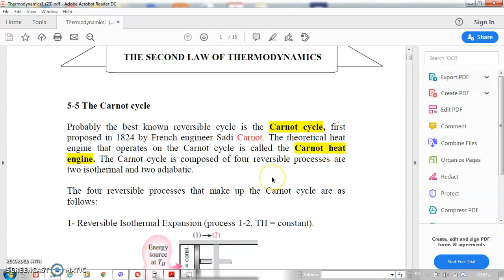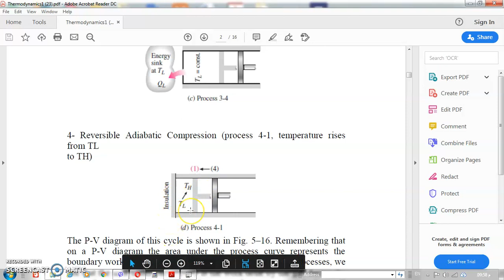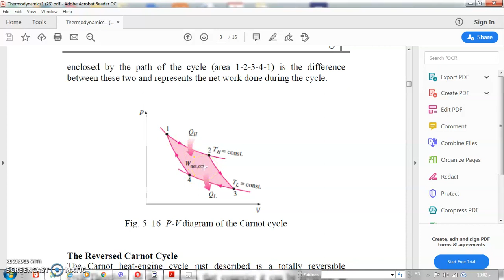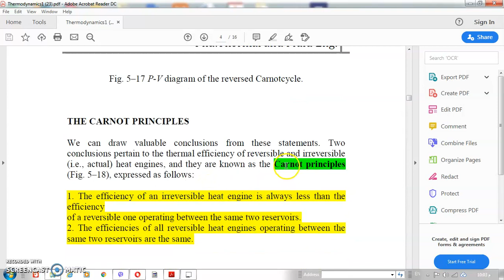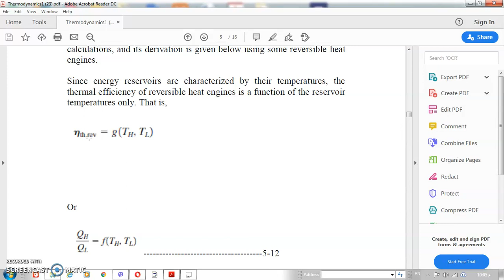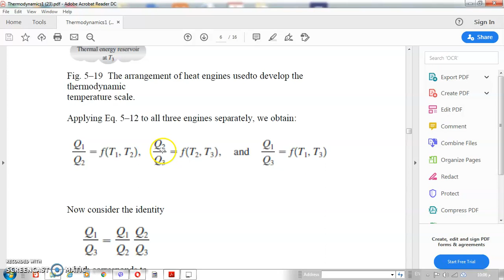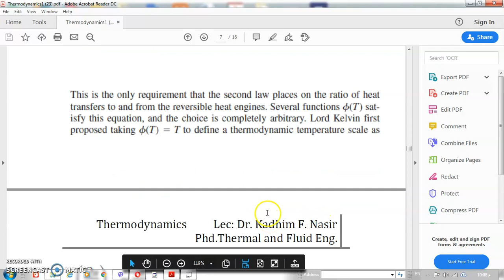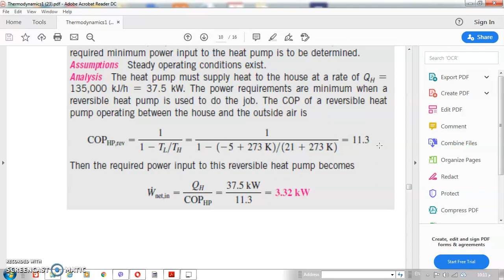Thermodynamics-Second Law- 3